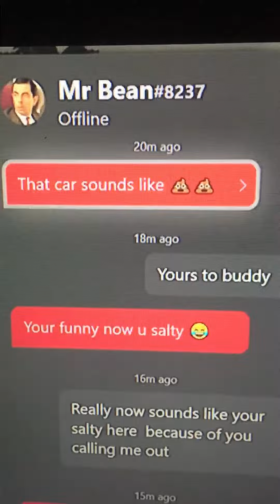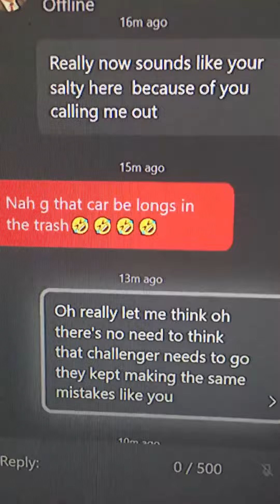I never understand online people